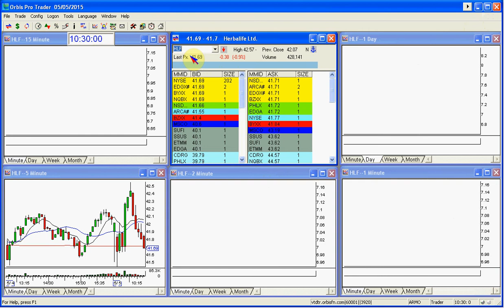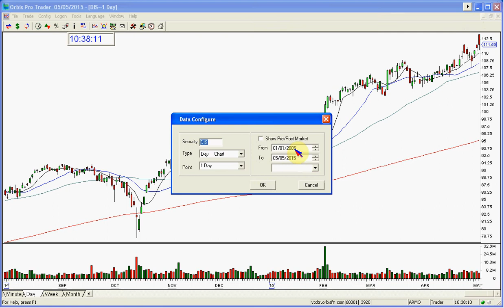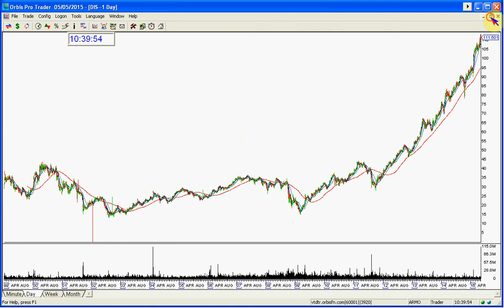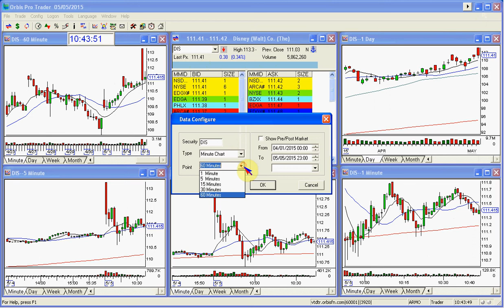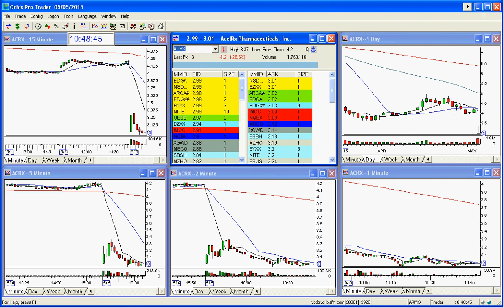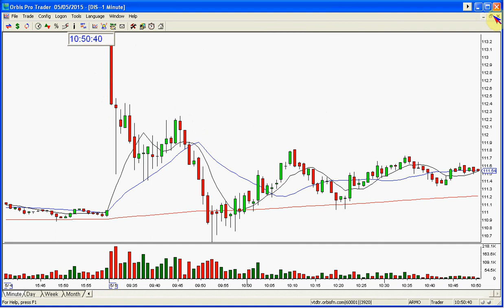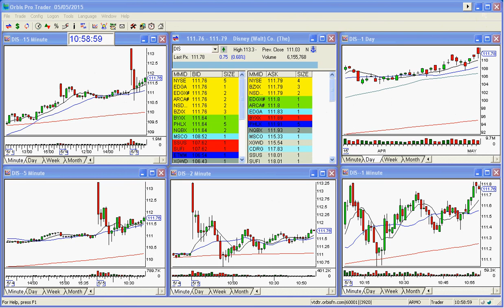THE STOCK SWOOSH SHOW LIVE TRADING ROOM-5-5-2015